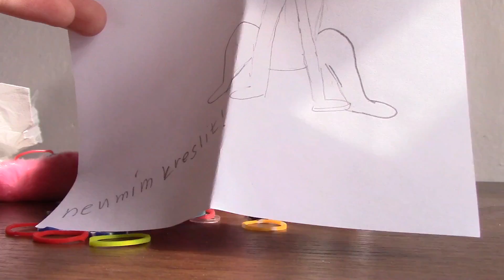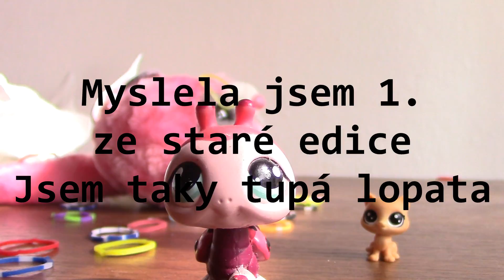Balíček od LPS Adel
Díky mockrát!!! :D

písnička: Robin Schulz - OK (feat. James Blunt)

časté otázky:

Kolik ti je?  - až přijde čas tak vám to řeknu
Jak se jmenuješ? - nepodstatná informace, nikdy vám ji neřeknu
kde bydlíš? - v Krkonoších
nej barva? - černá
nej zvíře? - kočky,vlci, korely a huskyové
máš zvíře? - Ano kocoura Šedíka
nej creepypasta? - je jich hodně
Vymyslela jsi Crying Naty, Gagi, Bludičku a Strážnici? - Ano, tak si nestěžujte...
Máš rada Jane a Nina the killer? - NE!!! Jane mi prostě už od začátku nepřipadala sympatická a Nina je okopírovaná... Nesnáším ji
Pošleš mi fanbalík? - Ne, už nikdy více
Vyměňuješ Lps? - Ne
Napíšeš mi na Messengeru? - napište první vy, já na vás všechny prostě nemám čas
kdy bude stream/nové video? - nevím a už se mě na to neptejte
uděláš na mě reakci? -NE!
máš kluka? -Neměla jsem, nemám a nikdy mít nebudu...

Za případné škody na majetku či osobě neručím...